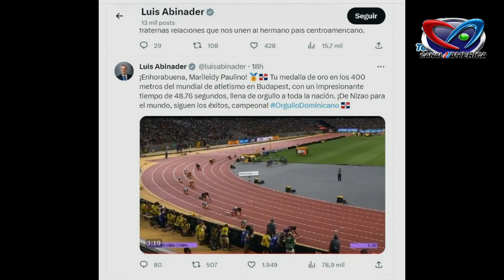Luis Abinader felicita a Marileidy Paulino.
TELEUNIVERSO AL DIA | Lunes a Viernes | 2pm | Optimum 1014

p. Jesus Lugo